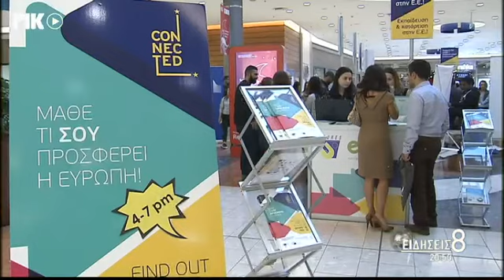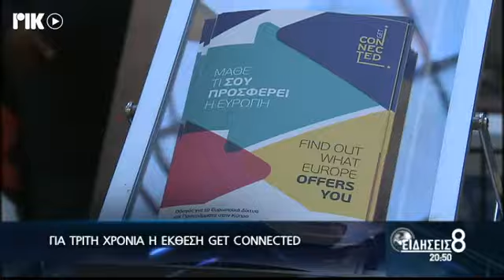Get Connected! Η ΕΕ κοντά στους πολίτες - Δελτίο Ειδήσεων ΡΙΚ